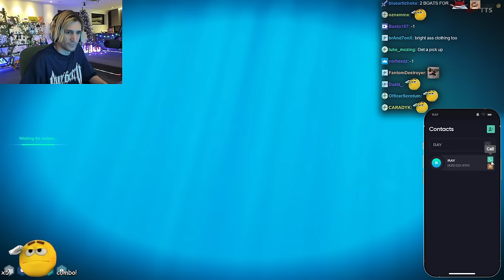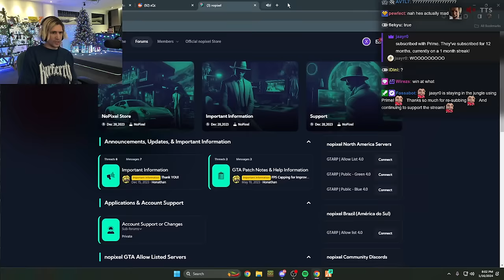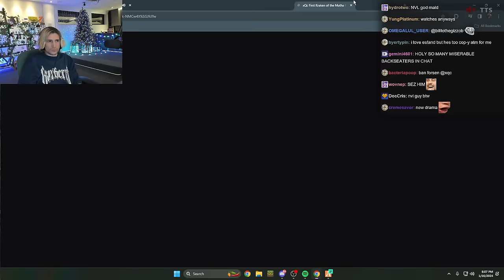Jean Paul Feeds the Kraken! | xQc GTA Roleplay